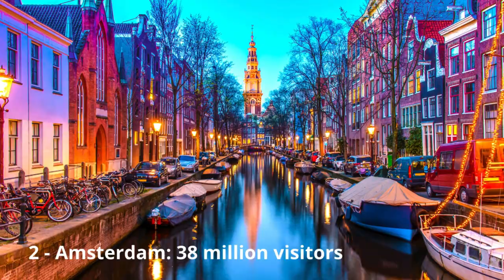Discover the Wonders of Europe: The Ranking of the 25 Most Visited Cities.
"The 25 Most Visited Cities in Europe - Official Ranking
Today, let's go through the list of the 25 most visited cities in Europe.
Traveling around the world is one of the favorite activities of millions of people.
The attractions are numerous, whether for those who prefer sports tourism, cultural tourism, or for those who are interested in exploring the main cities of the planet.
Have you ever wondered which European cities welcome the highest number of tourists every year?
The major European cities offer a wide range of attractions for various types of tourists; they are rich in history, art, but also entertainment and periodic events that attract visitors from around the world.
In this video, we are excited to share with you the list of the 25 most visited places in Europe!
The ranking is based on the latest report provided by Euromonitor.
Watch our video for a virtual journey through these extraordinary places!"